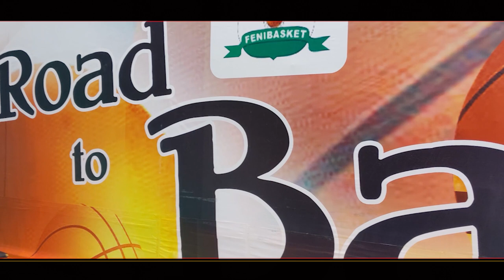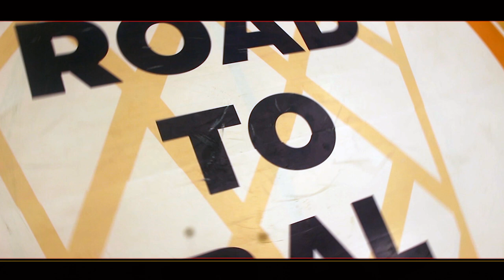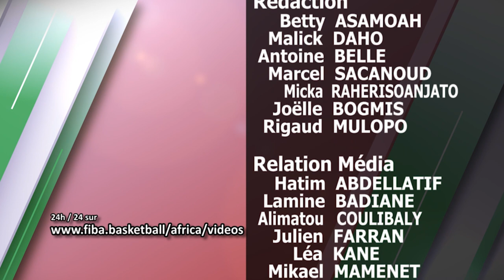AFROBASKET EPISODE 245